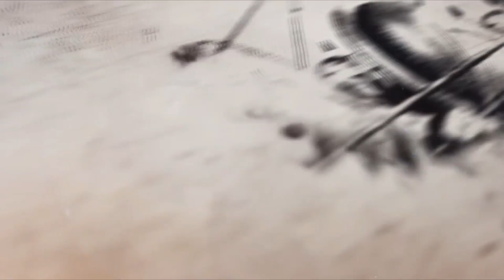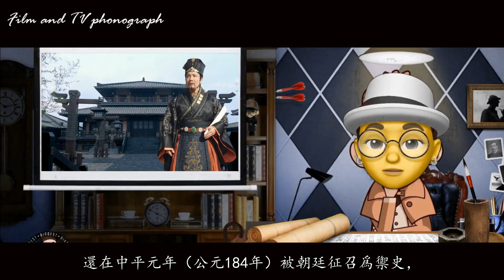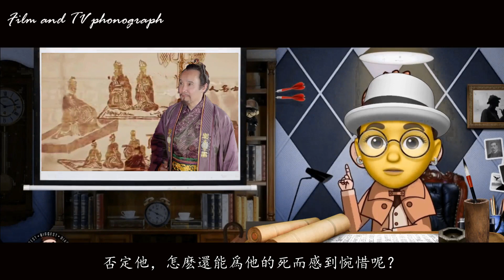他是三國最政治幼稚病的大臣，三國時代本可不用出現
如果不是他在除掉董卓以後的昏招頻頻，則漢廷完全有可能聲威再盛，朝綱重振。而之後群雄逐鹿的亂世，三足鼎立的時代，也不會出現。個人覺得，即便是王允能成功瓦解西涼軍，也頂多只能再延續漢室招牌幾年的壽命而已，很難阻擋亂世的來臨。畢竟，東漢王朝的社會矛盾，在好幾年前，就已經積累到了爆發的頂點。幾番農民起義，廟堂權力變更，各地藩鎮割據……朝廷實際上早已經失去了對地方的控制。